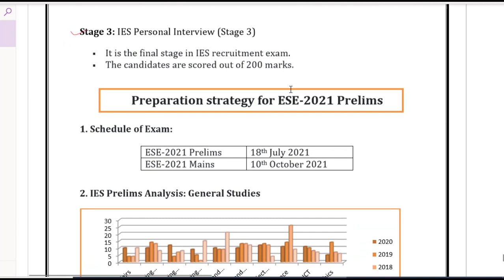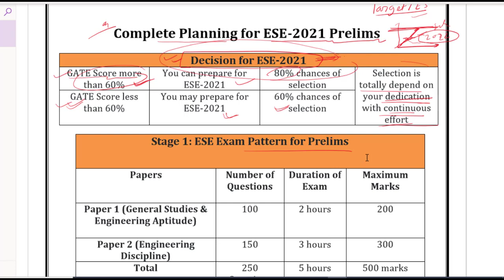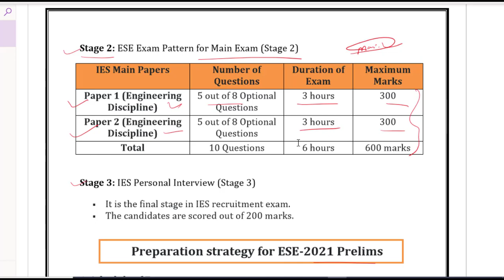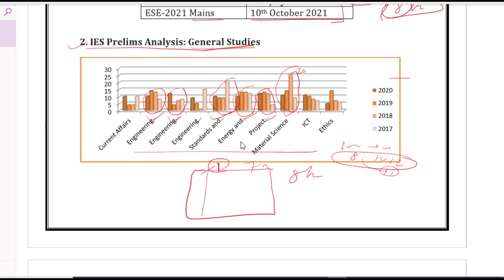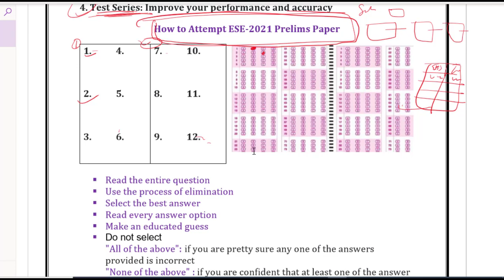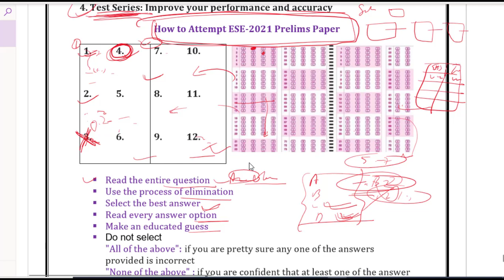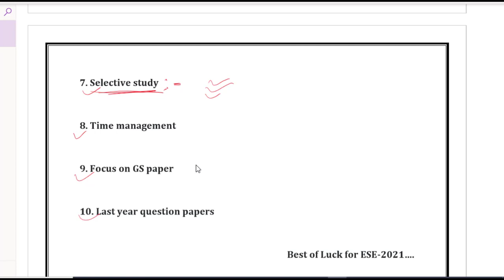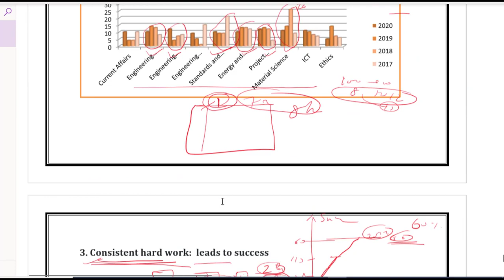Complete Planning for ESE-2021 Prelims | Crack ESE 2021 | Strategy & Planning for ESE-2021